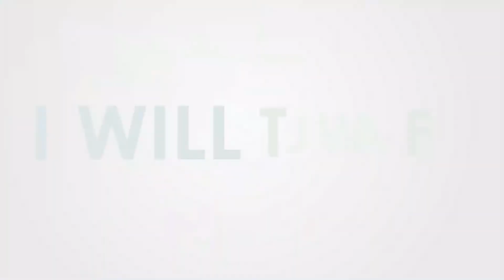DEAF MINISTRY FELLOWSHIP. 12-07-2020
WELCOME TO OUR DEAF MINISTRY FELLOWSHIP, WE HOPE IT MINISTERS TO YOU. HAVE A BLESSED WEEK AND STAY SAFE.